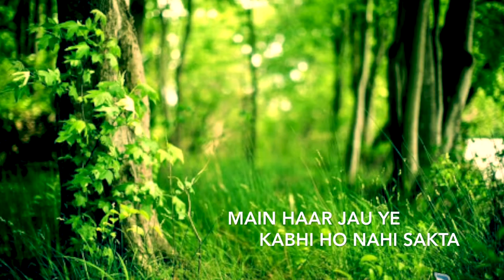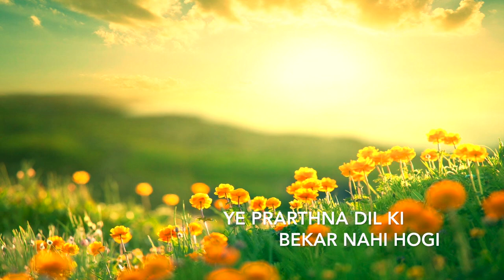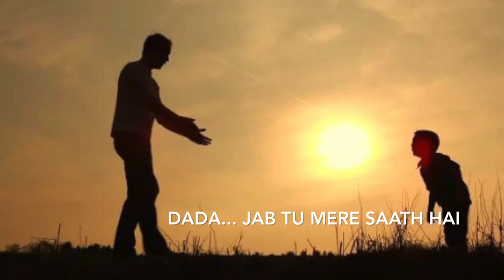Ye Prarthna Dil Ki | Mahendra Jain | MeghRaj Studio | Hitesh Jain Bohra Manasa (Jain Bhajan)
Music Remake : Mahendra Jain
Singer : Hitesh Jain
Song : Ye Prarthna Dil Ki
Video Production : AbhiRaj Creation
Audio Recording : MeghRaj Studio

Original Credits
Movie : Hum aapke hai koun
Song : Main hu teri sajni